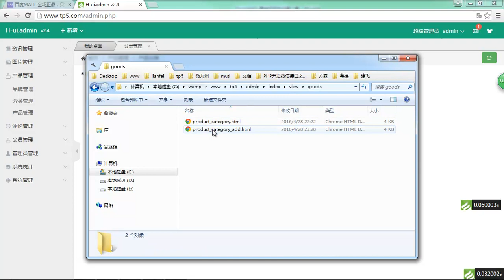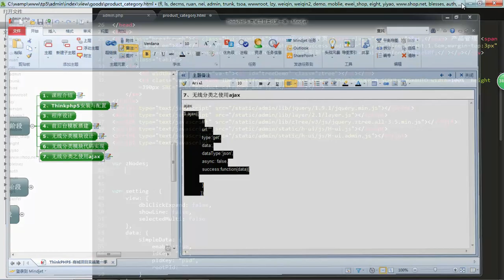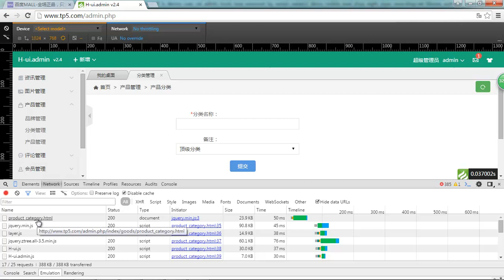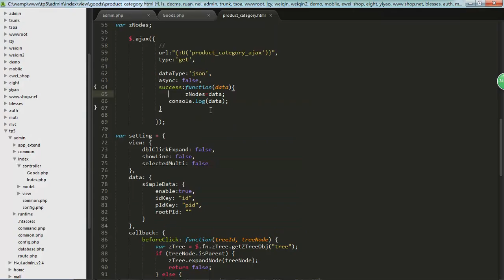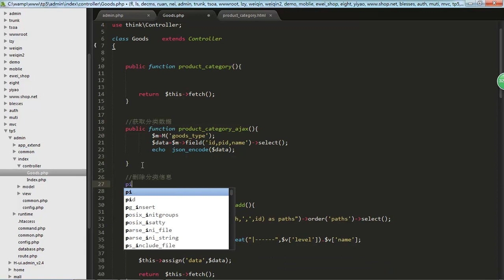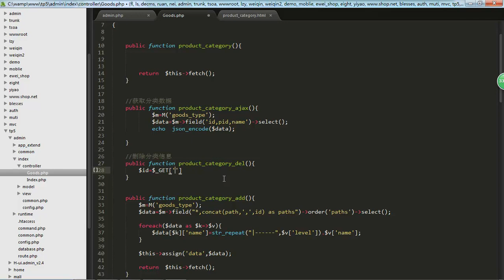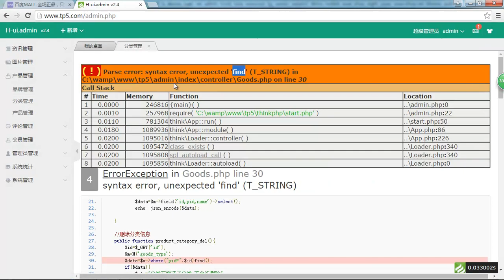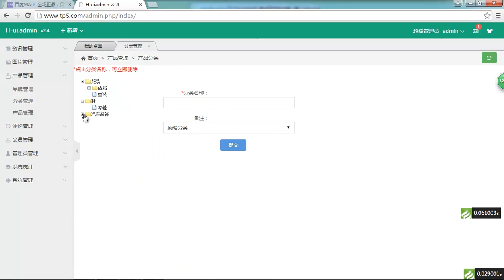Thinkphp5商城项目实战第一季 7 7 无线分类之使用ajax